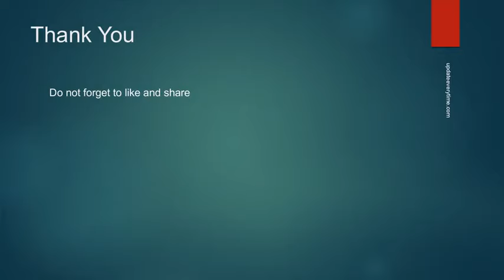what is content marketing and why is it important in digital marketing strategy?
why content marketing is important for your business and why is it important in digital marketing strategy? cost effective,brings leads,high conversion rate

You must have come across the phrase ‘Content Marketing’ many a time. But along with that, a question also might coin into your mind: why is it necessary?  To have a digital marketing strategy for your business, you need to have a content marketing strategy also. In other words, you can say, it is a part of the digital marketing strategy.
It is a marketing technique of creating and distributing valuable or you can say quality content. Quality content means the content which helps in providing the best suitable solution to customer’s problems. It attracts the leads and customers to your website.